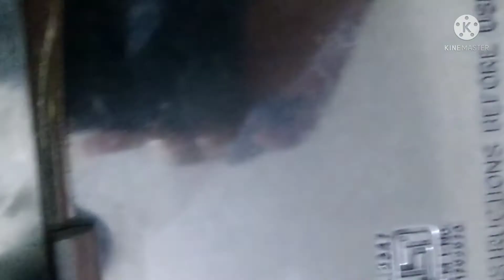Hyderabadi boti(بوٹی کا سالن) ka Salan very easy recipe Spicy and tasty|2021|Traditional Thinking